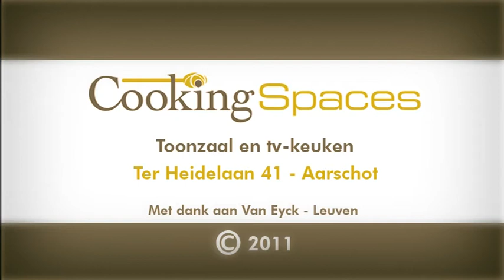Cooking Spaces 3 - Kip in Romertop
Hilde Geens
Pascal Wauters
Dirk Smeets